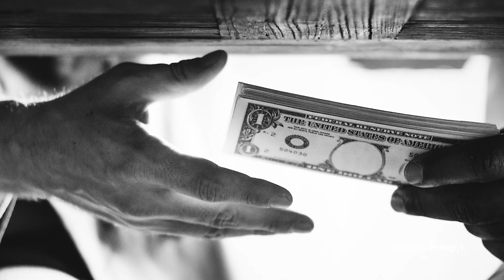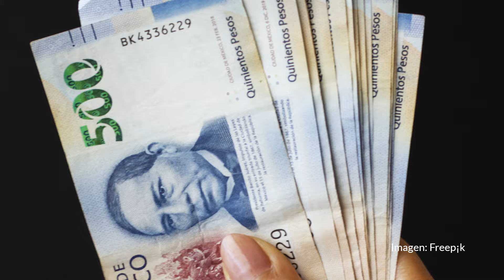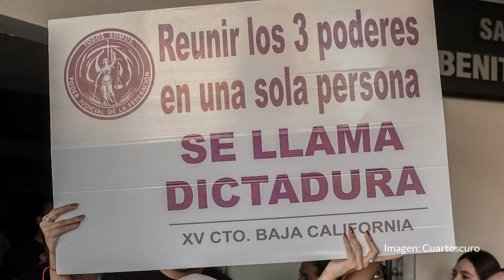Contradicciones. Por Muna D. Buchahin ¬ Video columna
Hacer lo correcto no siempre significa que los gobernantes van a hacer lo mismo. Esto me lleva a un análisis de lo que la historia política de nuestro país nos ha mostrado: casos de corrupción política y personajes que buscan ventajas para sus familiares.